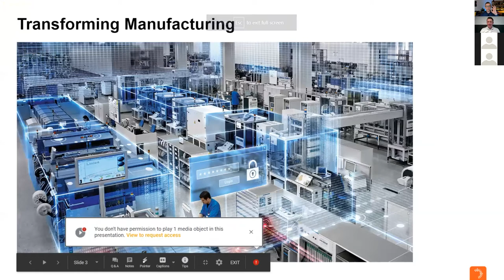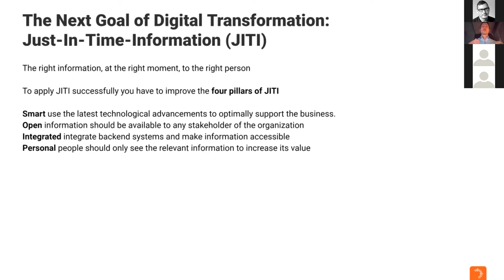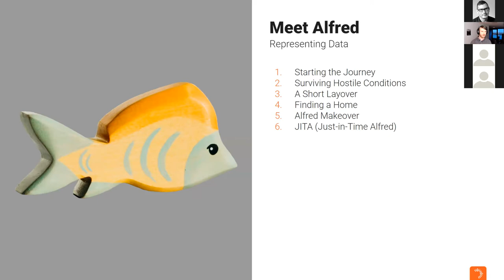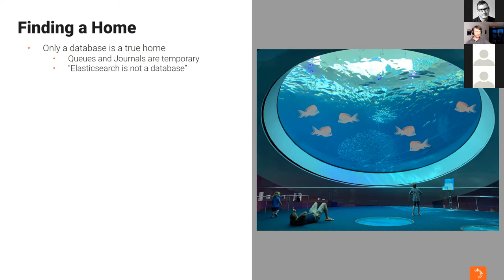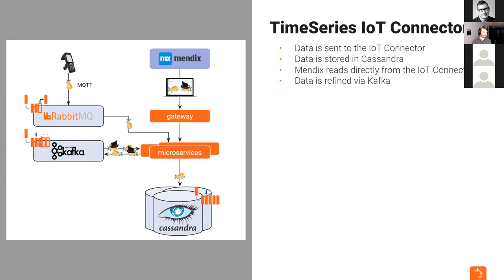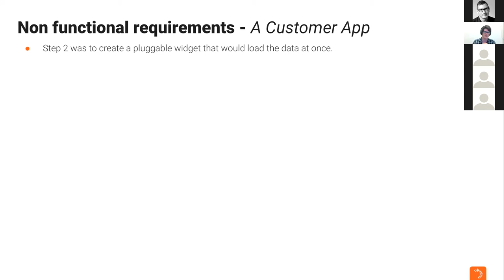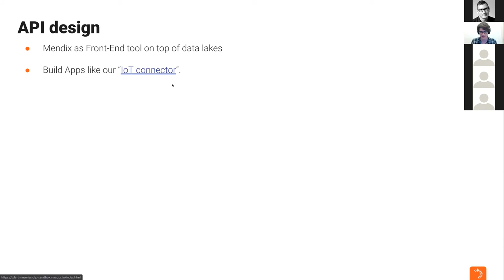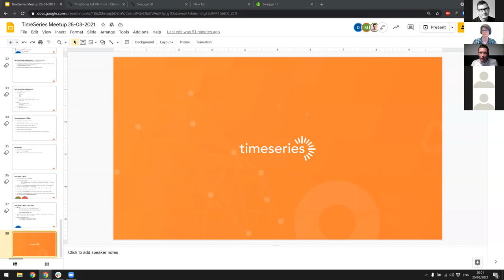Transforming Manufacturing - Application challenges in Smart Factories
Big Data, IoT and Machine Learning are all trends within Smart Factories. Trends that have a huge impact on the way manufacturers need to look at their IT. With factories becoming smart, lots of data is being transferred throughout the organization which increases the need to let this all perform as smooth and fast as possible.

During this Meetup, we will give you an insight in TimeSeries’ vision on Smart Factories. We will show you some cool cases and discuss the most important trends. After this, we will deep dive into Smart Factory application challenges in general and challenges regarding Mendix applications. We will cover these topics with the following presentations:

1. Martijn van Kuijk, Sales Manager and Senior Mendix Consultant at TimeSeries, will share TimeSeries’ vision on Smart Factories. Martijn will show the trends in this sector, share some use cases and show how we envision the future of Smart Factories.

2. Dennis van der Wal, Big Data Hero and Team Lead of the Innovation Team at TimeSeries, will share his thoughts on application challenges and performance in general. How do we need to look at performance when we are building apps? How does a Big Data specialist look at Smart Factories?

3. Rik Bos, Customer Success Manager and Senior Mendix Consultant at TimeSeries. Rik might be a hidden gem within the Mendix community, but his skills are through the roof! He will take you on a journey that gives detailed insight into challenges, risks and solutions for Mendix applications within Smart Factories.